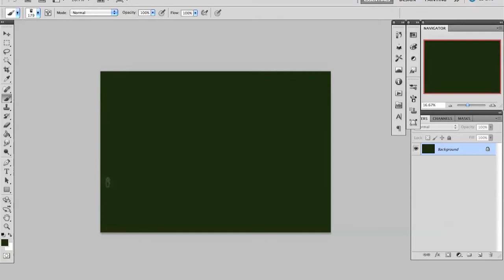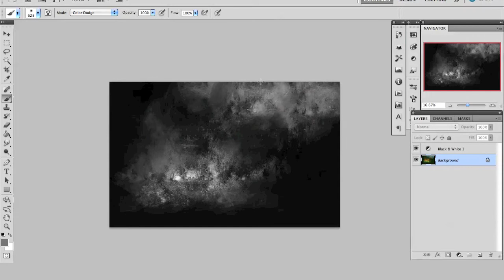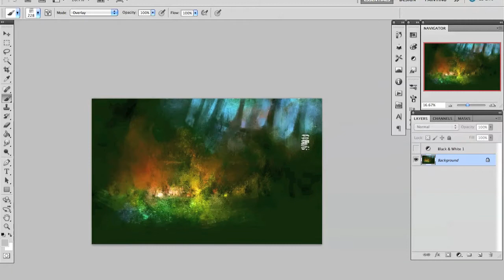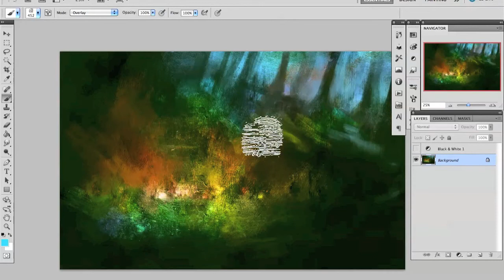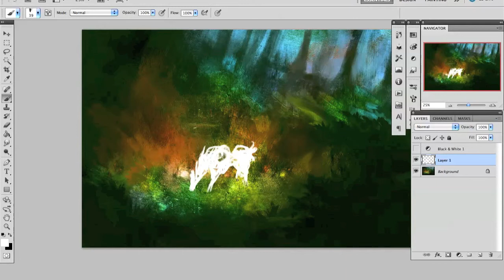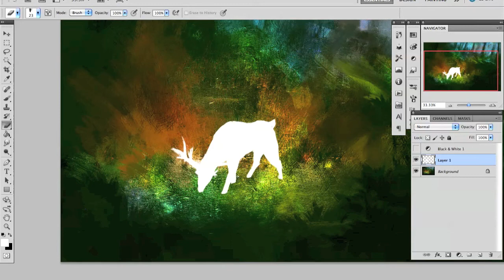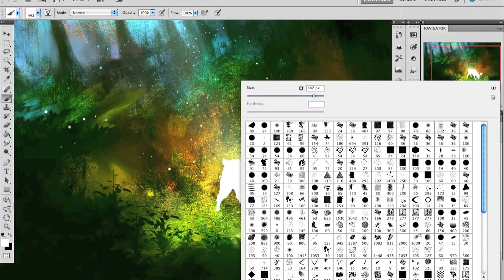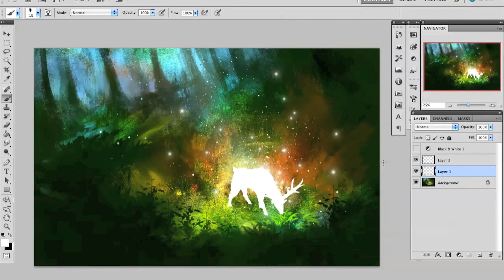Speed-painting in under 20 mins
A live digital speed-paint during class at Sydney's AIE.
Everything was done on Photoshop CS5 with a Wacom tablet. The original video is around 20 mins but I sped it up a little for YouTube viewing.

Music credits (in order):
"Just About Ready" - Vincent Diamante
"Northern Lights" - Ryan Farish
"Cycling" - Vincent Diamante
"Skyline (Eliminate Intro Mix)" - Touchstone